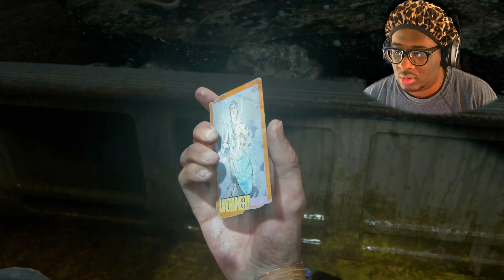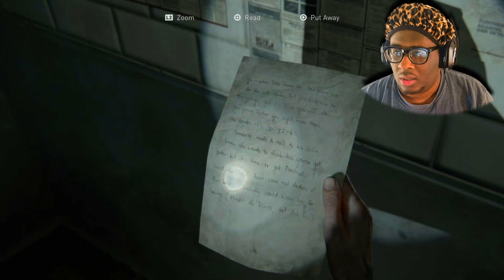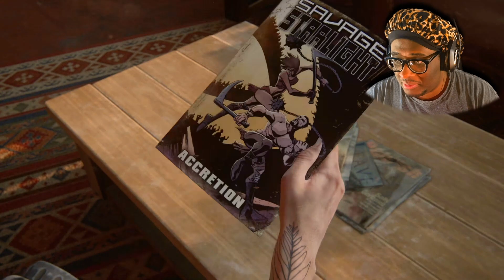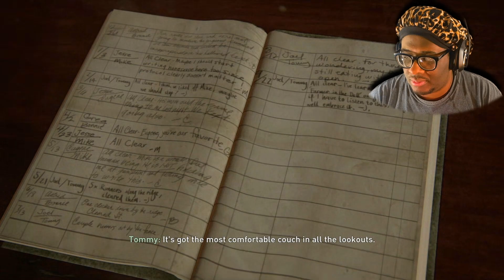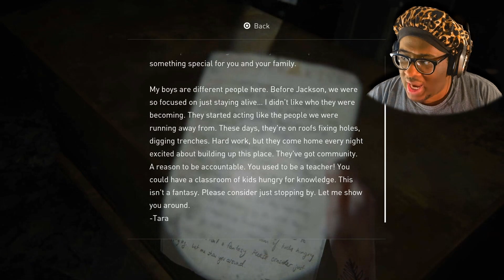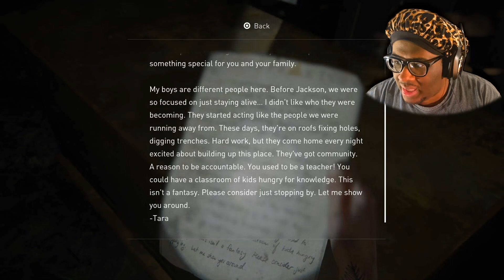THIS IS CRAZY | The Last Of Us Part II - Part 5